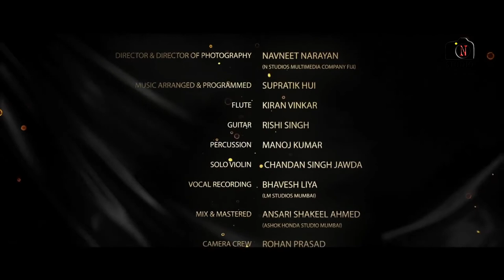Kahin Door - Cover by Sumeet Tappoo| Music Video produced in Fiji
Kahin Door - Cover by Sumeet Tappoo

Music Video Director & Cinematography by Navneet Naratan (N Studios Multimedia Company Fiji)

Originally by Mukesh
Lyrics: Yogesh
Movie: Anand (1971)

Kahin Door Jab Din Dhal Jaaye
COVER BY SUMEET TAPPOO

Music Arranged & Programmed by Supratik Hui
Flute: Kiran Vinkar
Guitar: Rishi Singh
Percussion: Manoj Kumar
Solo Violin: Chandan Singh Jawda